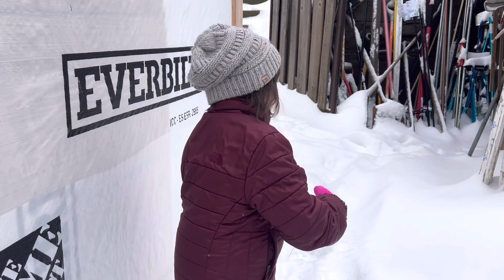EXPLORING a SNOW COVERED PLAYGROUND in OUR BACKYARD AFTER WINTER STORM